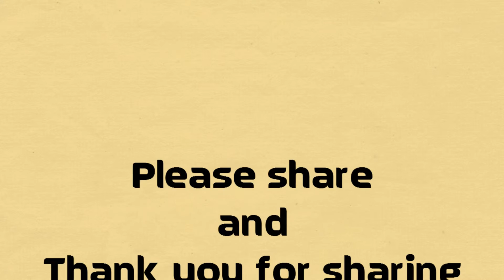The best revenge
is to improve
yourself.